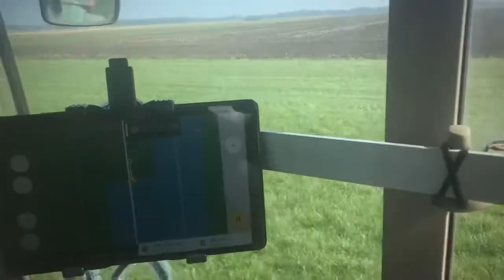Kunstmest Strooien met de Fieldbee Rechtrijhulp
Fieldbee Rechtrijhulp
Fieldbee RTK systemen in Nederland.
Doorgrond.nl